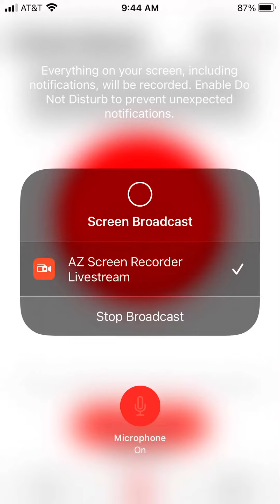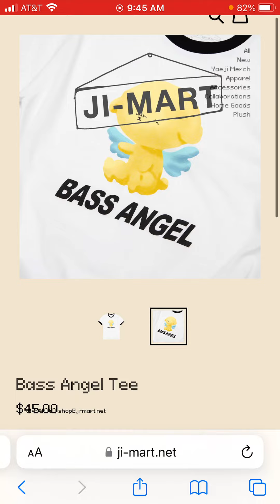Checkin out the ji mart